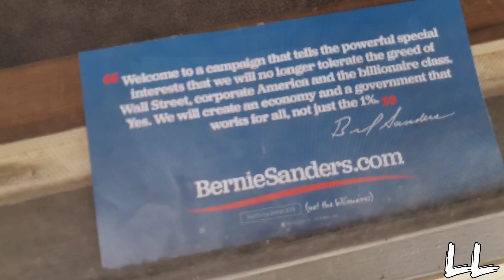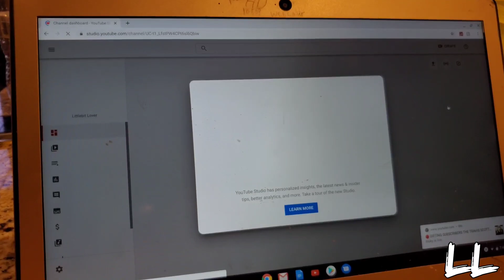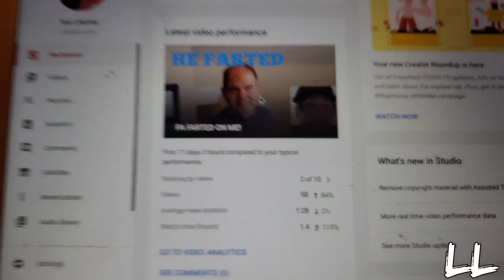Deleted | Redneck Grandpa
Today, Pa tries to delete my channel!